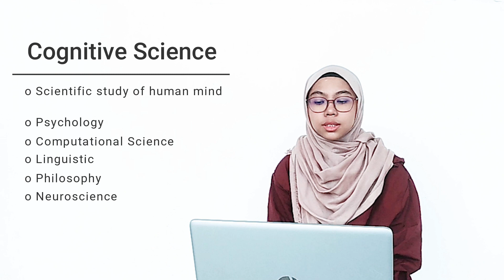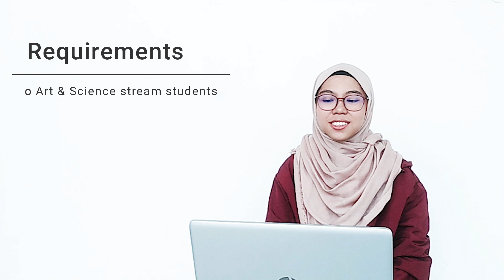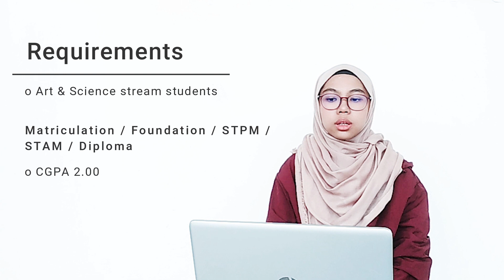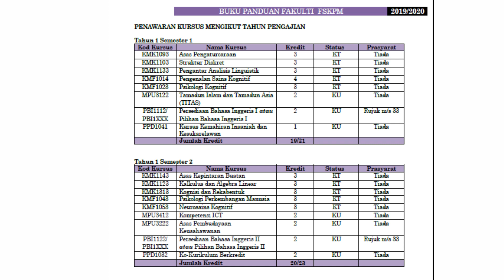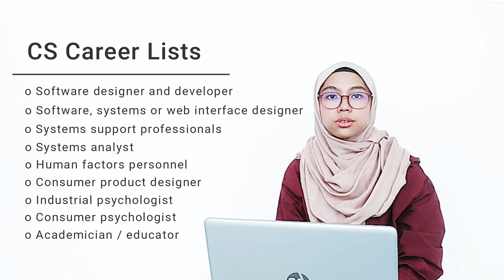What Is Cognitive Science?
Cognitive Sciences is a quite new course in Malaysia. This video is gonna tell you about Cognitive Science especially those students who are on their way to enter this course.

All about Faculty of Cognitive Science & Human Development (FCSHD):
- Guidebook 2019
- Course Fee etc